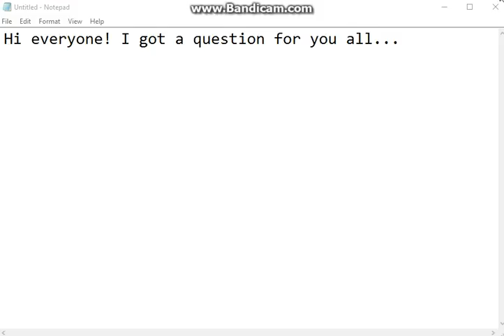A Short Video...